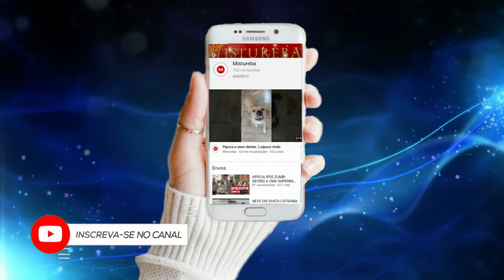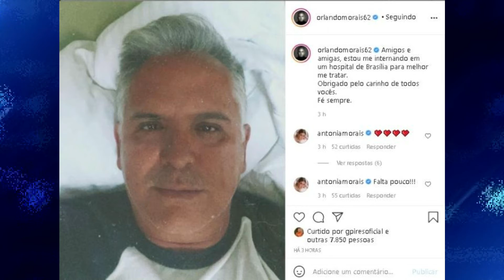COMUNICADO TRISTE CHEGA E CAUSA TRISTEZA ENTRE O PÚBLICO DA ATRIZ GLÓRIA PIRES E ORLANDO MORAES